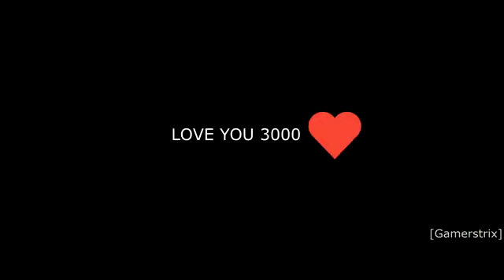[Kissmovies.net]Avengers Endgame : I AM IRON MAN Scene | Avengers Assemble